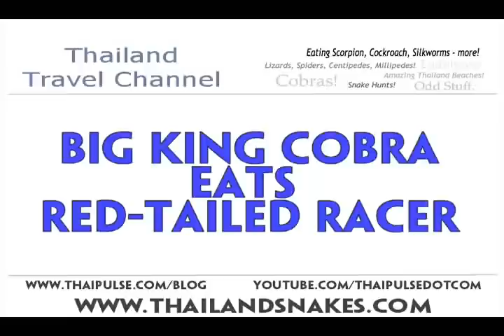King Cobra Snake Eating Red Tailed Racer Snake - Closeups 🇹🇭Thailand VLOG | ThaiPulseCom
THAILAND VLOG: King Cobra Eating Red-Tailed Racer Snake in Thailand

I got lucky to get here just as this big king cobra snake was eating this also big red-tailed racer (rat snake). I was less than 1 foot away from the king cobra here. When snakes are eating there isn't a lot that can bother them. Well, not a lot they can do. Especially when a snake eats a snake and has 2 meters of snake to get down his throat. He still had another meter of this red-tailed racer snake to go and the racer snake's tail was wrapped around a rock. So, it was slow going but this expat in Thailand has time. The red-tailed racer he is eating was one of my favorite snakes here - a BEAUTIFUL snake. They puff up vertically when agitated - opposite of cobras. They are really cool snakes.

Ophiophagus hannah is the scientific name of this impressive snake. They can grow to 6 meters in length and about 55 cm in girth. This is the largest venomous snake in the world. The head is large and has large shield scales. The scales are smooth. Color variation includes brown, olive green, black. There is usually some banding toward the tail-half of the snake. King cobras (some say King Kobra) are active during the day or night and have a wide range of territory in which they roam - around 10km square. Though it is called a terrestrial snake, you shouldn't be surprised to see it climbing in trees. It is thought to sleep in trees as well as between large rocks. They are said to travel dry streambeds often and use them as a sort of highway for frequent trips.

These cobras have been found up to 2,135 meters in elevation, all the way down to sea-level. They love deep forest, near streams, and bamboo patches. They are primarily snake eaters, but I have seen them eat monitors over 1 meter in length as well. the female builds a nest - usually of piled bamboo leaves - and guards the eggs which has an average of 20-51 eggs. Hatchlings measure 43-48 cm, and are black with yellow or white bands which go from tail to the tip of nose. The large venom glands and thick front fangs on these elapids make a bite from this snake potentially fatal.

Before this snake strikes it hoods and raises up off the ground to a height equal to 1/3 its body length. King cobras range throughout southeast Asia and also inhabit India and southern China.

Anyway, for this THAILAND VLOG, I just lucked into this king cobra chowing down and doing so very close to the fence. I'll post a photo or two at the king cobra page at ThailandSnakes.com because the photos were ultra clear.

Ophiophagus hannah

for snake Identification.

See Photos of this snake and many more venomous and non-venomous Thailand snakes at our Facebook page - LIKE IT - JOIN IT

GET THIS COMMON THAILAND SNAKES BOOK FREE:

GET THIS SNAKE BOOK NEXT:

IS THAT SNAKE IN YOUR HOUSE DANGEROUS? Identify Deadly Thailand Snakes in Under 5 Minutes!

TECH GEAR I USE and RECOMMEND 100% (ads)

✅ my MOBILE Phone

✓ 55,000,000+ Views on our Channels!

No Animals hurt during filming.
No People hurt during filming.